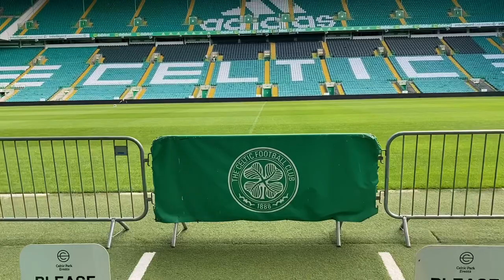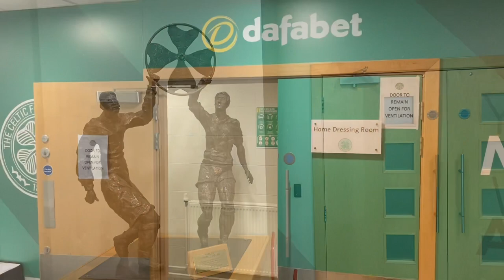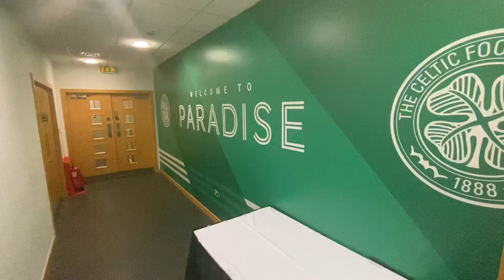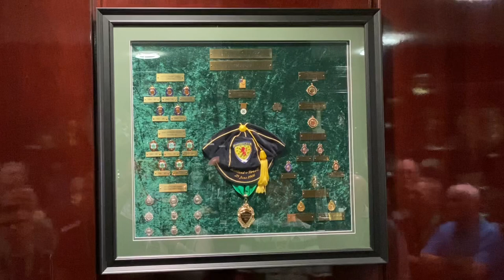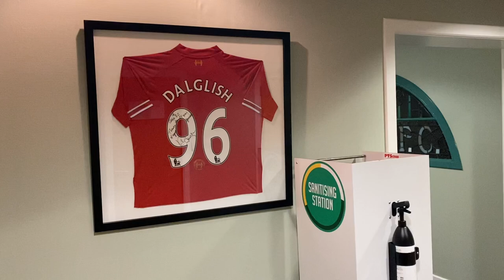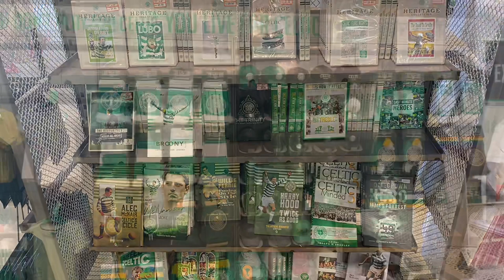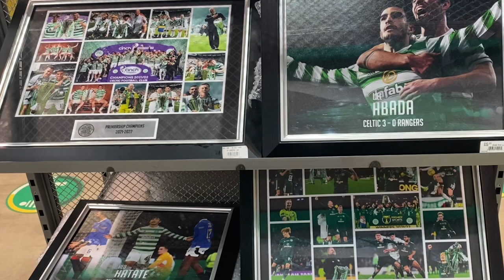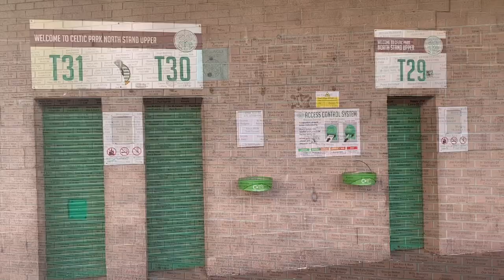Celtic FC stadium tour